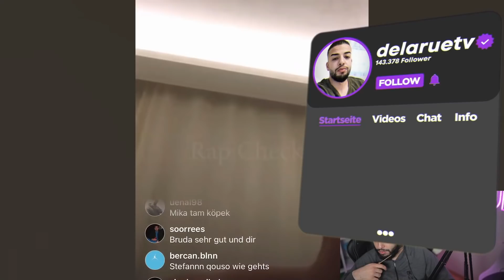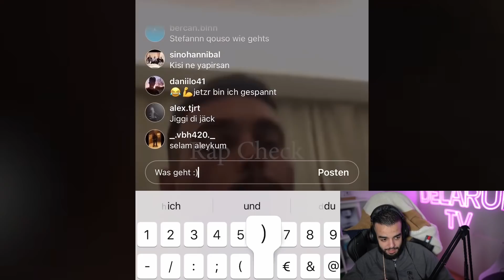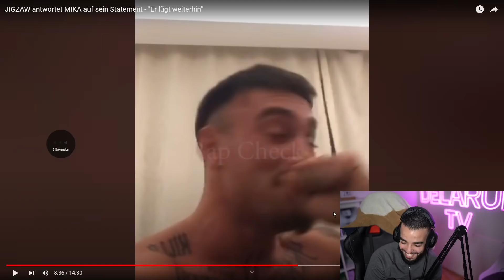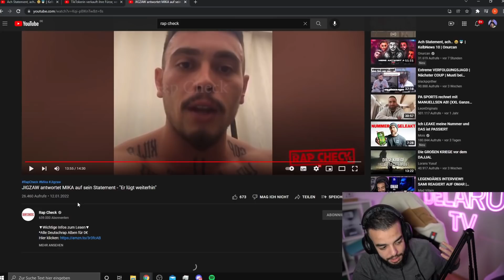JIGZAW ZEIGT MIKA AN !!! WAS DENKT IHR ?!?! 😨